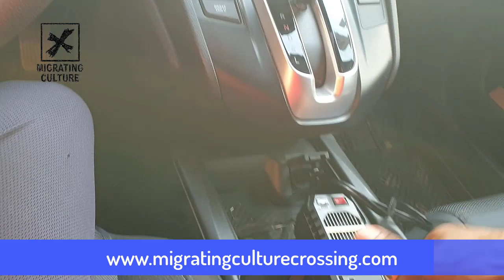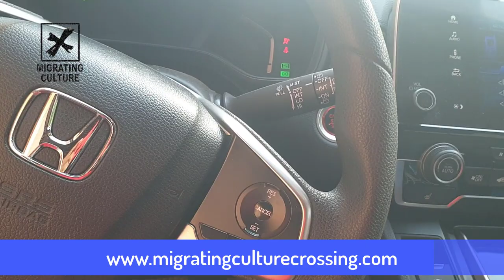How to Handle Power Outages in Ghana Using a Cheap Car Inverter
If you live in Ghana then you know there are constant power outages. I use to have a solar and battery backup system at the previous house I built and I had a battery backup system with no solar in a previous apartment that I rented. However, the house I'm currently staying at has no system at all. Therefore, I purchased a cheap car inverter capable of 200 watts for power outages. It allows me to plug in my laptop, wifi router and cell phone. That's usually all I need to make it until the power comes back on.

There is still time to take advantage of our half price home promo where you can purchase any of our available models for 50% off when you pay the entire amount upfront and wait 3 years for delivery. for more details.

Eric McNeal

and at YouTube.com/ericisfree and watch as we begin developing one of the largest sustainable housing communities in Africa.

About Me

To me, being FREE means that you're Financially Independent, Responsible for Self, Enjoying Life, & Empowering Others. Over the past 25 years, I've built two multimillion dollar companies, consulted and worked with the world's largest corporations, experienced many failures along the way, and repatriated from the US to Ghana, where I built an off grid self-sustainable home in the mountains. Join me as I share with you the good, the bad and the ugly of my entrepreneurial journey, my life journey and my African repatriation journey which all helped me to be FREE, and I show you how to do the same. Ooorahhh Uhuru! Now Be FREE.